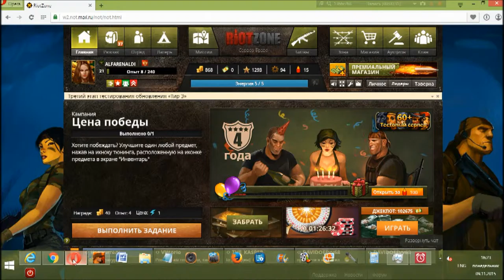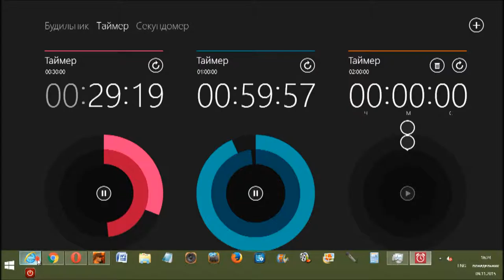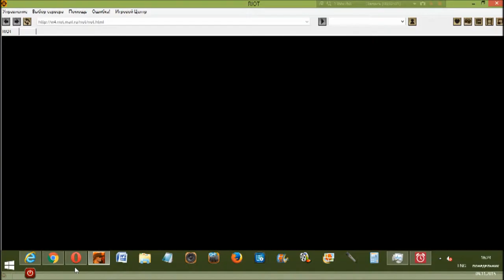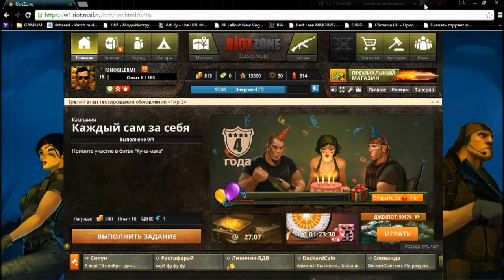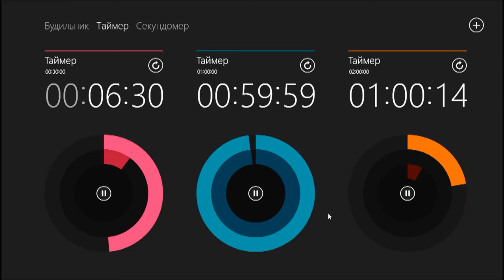How to play MMORPG Time Management George IV Kostandi